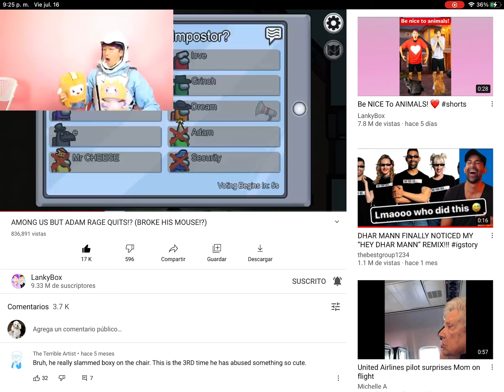What I’m feeling rn